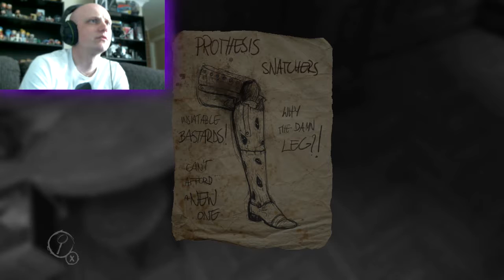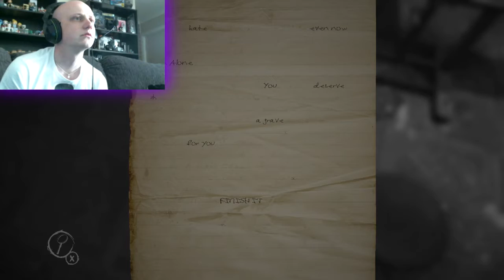GHOST PAINT SPOOGE - Layers of Fear Part 4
If there's one thing Chris hates more than anything else it's people coming in and messing up his house. This one time I went round and laughed mid-drink, the spray covered the room like a scene out of a horror movie. This other time we were having dinner and some crumbs fell out of my mouth.

Anyway, moral of the story is that now any time I go over I have to wear a muzzle. Surprisingly comfy... and sexy.